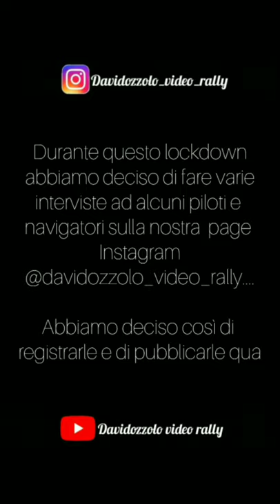Intervista a Siragusano Rosario By Davidozzolo video rally